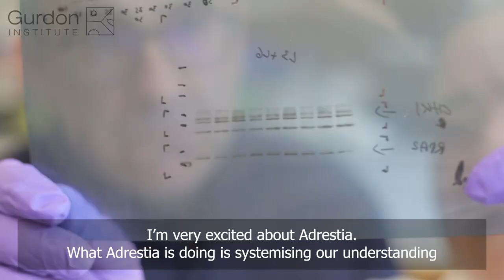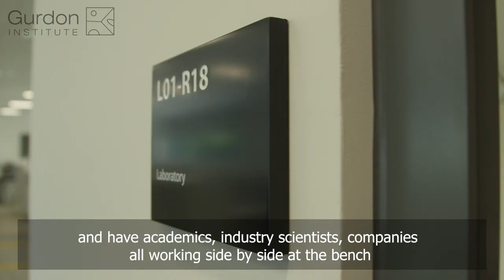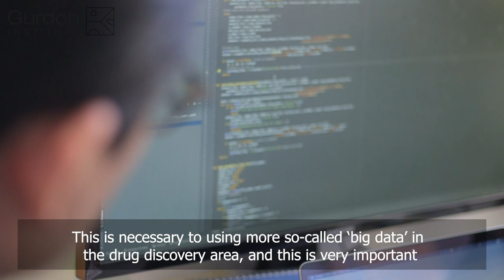Gurdon Institute | Spinouts | A Year in Institute Life #12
Research at the Gurdon Institute has led to the creation of a dozen spinout companies, some of which have taken drugs into the clinic. In this film, the final instalment of our 'Year in Institute Life' series, Professors Steve Jackson and Tony Kouzarides describe their latest ventures, Adrestia and the Milner Therapeutics Institute, respectively. In Summer 2019 the MTI moved out of its incubating space at the Gurdon Institute and into its own premises on the Cambridge Biomedical Campus.